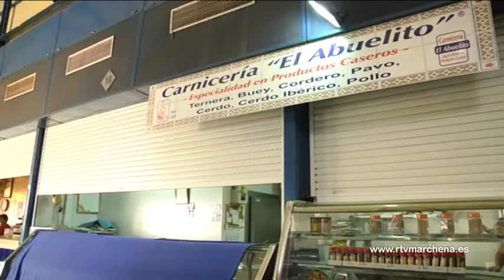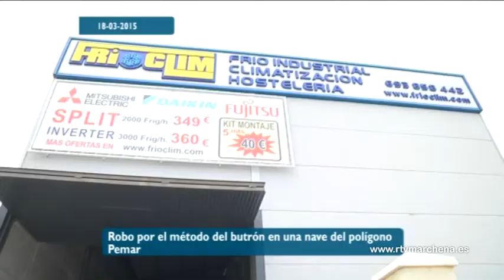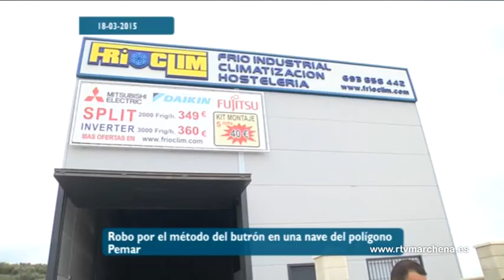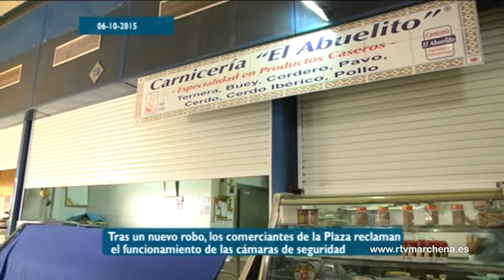Resumen el año - Parte 2